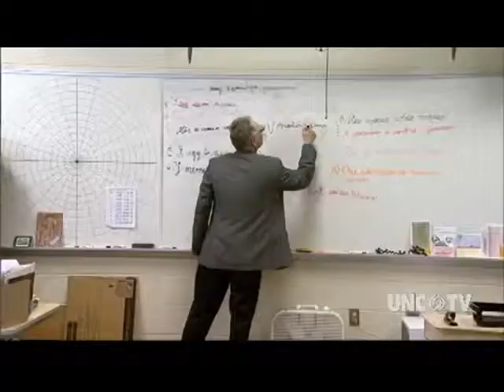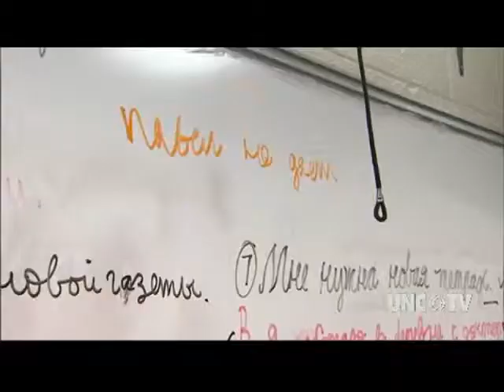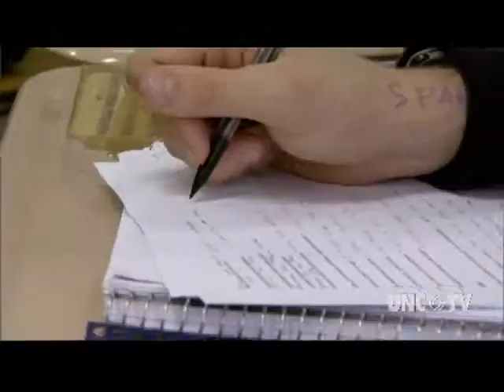Learning with the World/Global Languages in North Carolina:Russian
This video on critical language education in North Carolina is part of a series from UNC-TV called "Learning with the World: Global Languages in North Carolina." The episode focuses on Russian immersion and briefly features North Carolina educators and students.